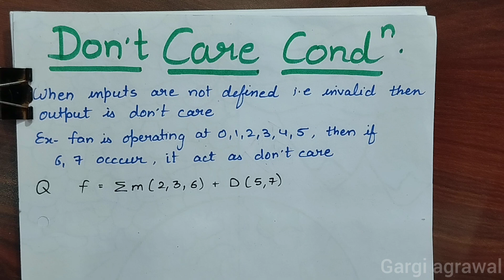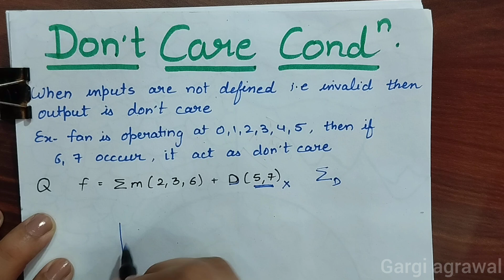DIGITAL ELECTRONICS FOR HPCL / SSC JE / RRB JE / NFL MT EXAMS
- Important Updates
                                      - Current affairs
- much more.